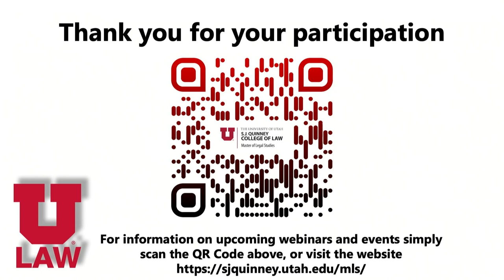Political Extremism on Public Lands (CLE pending)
NOTE: CLE IS CURRENTLY PENDING (as of March 1, 2024)

EVENT DESCRIPTION:
A Wallace Stegner Center Green Bag

Whether liberal or conservative, political extremists have used the federal public lands of the American West to make dramatic statements in support of their respective causes. Please join our distinguished panelists as they discuss the challenges to upholding the rule of law in the face of political extremism on our public lands.

SPEAKERS:
JARED C. BENNETT, United States Magistrate Judge in the District of Utah
Jared C. Bennett graduated Order of the Coif from the University of Utah College of Law in 2001, earned a Certificate in Environmental and Natural Resources Law, and a Master of Public Administration from the University of Utah. From 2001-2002, Jared clerked for the Honorable Pamela T. Greenwood on the Utah Court of Appeals. In 2002, Jared was hired as an Honor’s Program Attorney for the Solicitor’s Office in United States Department of the Interior.

In 2005, Jared was hired as an Assistant United States Attorney at the United States Attorney’s Office for the District of Utah in the United States Department of Justice. In August 2017, United States Attorney John W. Huber appointed Jared to serve as the First Assistant United States Attorney for the United States Attorney’s Office, District of Utah. In January 2020, Jared was selected to serve as a United States Magistrate Judge in the District of Utah. He began his judicial service in May 2020.

KATE GROETZINGER, Communications Manager, Center for Western Priorities
Kate joined the Center for Western Priorities in July 2021 after two years at Utah’s statewide public radio station, KUER, as its Southeast Utah bureau reporter. In that role, she covered Bears Ears National Monument and public land management issues extensively. She works remotely from Salt Lake City. On the weekends, she enjoys hiking in the canyons around Salt Lake, thrifting, walking her dog Tony, swimming, and skiing.

JOHN HUBER, Shareholder, Greenberg Traurig
John Huber is a statured leader with over 26 years of litigation experience. Over the course of his career John has personally tried hundreds of civil and criminal cases to verdict, including personally trying 11 cases to jury verdict and supervising and directing 30+ others in Federal Court. Having served as the U.S. Attorney for the District of Utah from 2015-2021, John was the longest-tenured active U.S. Attorney in the United States for four years. First nominated by President Obama and later re-nominated by President Trump, he was unanimously confirmed by the U.S. Senate both times. During his tenure, John was entrusted with sensitive investigations that were the subject of intense scrutiny on the national stage. He is known for productivity and his ability to build teams and solutions to meet complex challenges.